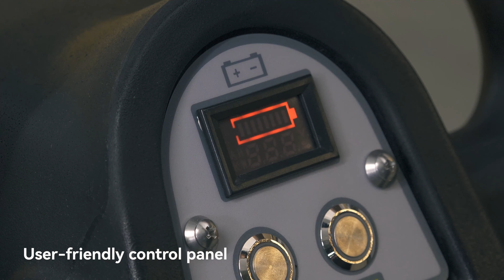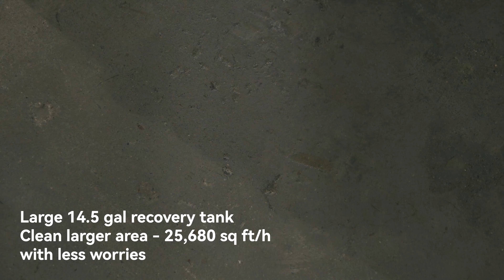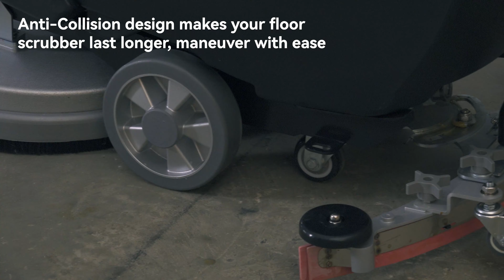Floor Cleaning Machine USA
Based in California, Floor Cleaning Machine USA is dedicated to selling high-quality  Cleaning Machines at the best price, and delivering it to you fast.

All products are tested before we send them out to meet the high expectation.